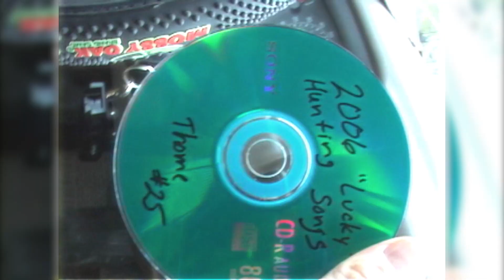WHITETAIL WALKOFF: Modern era Babe Ruth harvests deer of a lifetime!